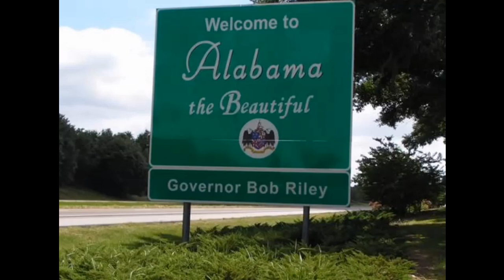CB KELTONs BEST VARIETY SHOW EVER SEEN ON TV PRESENTS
LYNRD SKYNRD